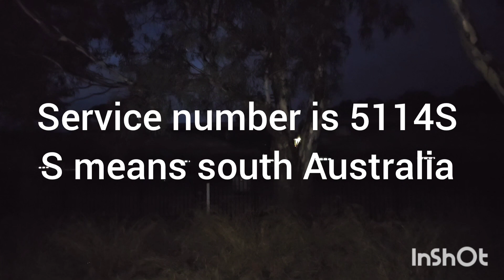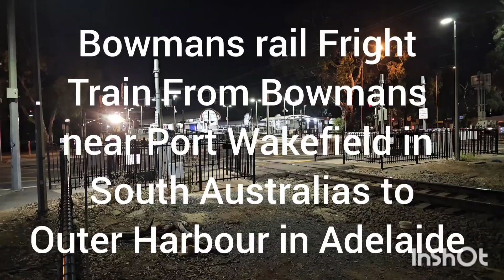south Australian trains